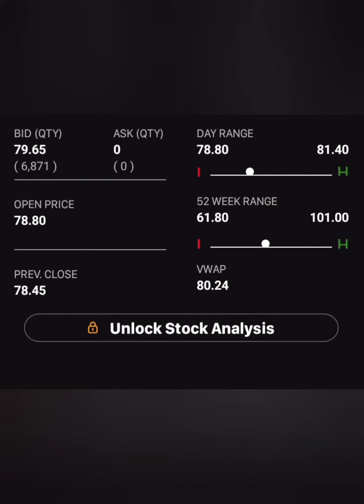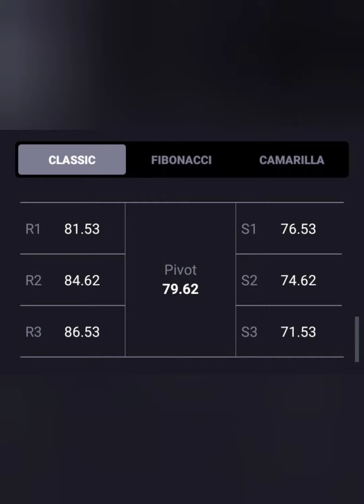💬MOTHERSON LTD SHARE💥 LONG TERM या SHORT TERM किस में हैं PROFIT📊💹आगे KYA करें🗞📰BUY HOLD SELL💲💱